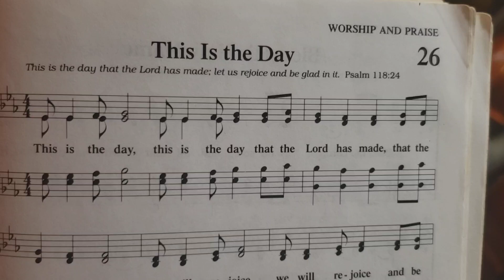This is the Day 26